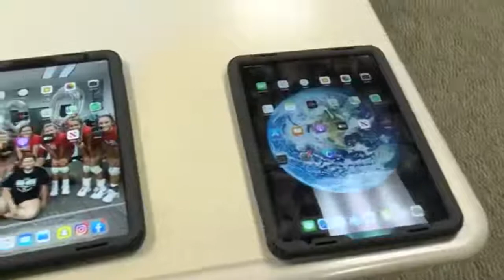Barr-Reeve Media hopes to help folks watch school functions from home